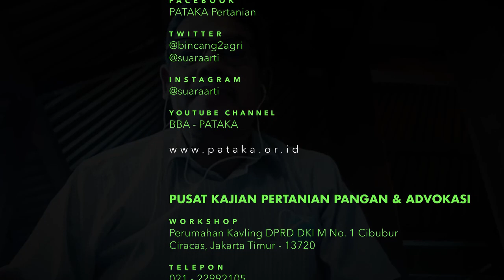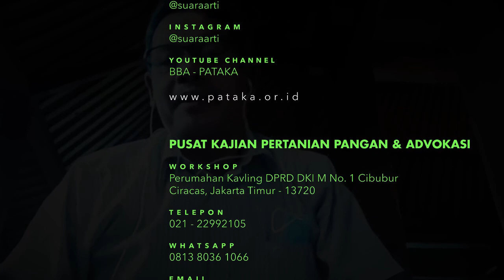Pardjoeni: Masalah Ini Itu KECIL, Tapi KENAPA BELUM SELESAI-SELESAI??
Pardjoeni (Peternak Mandiri Solo) berbicara dalam Webinar PATAKA 08

"Efektifitas Kebijakan Pengendalian Supply-Demand Livebird: Siapa Patuh?"

Kamis, 24 Septermber 2020